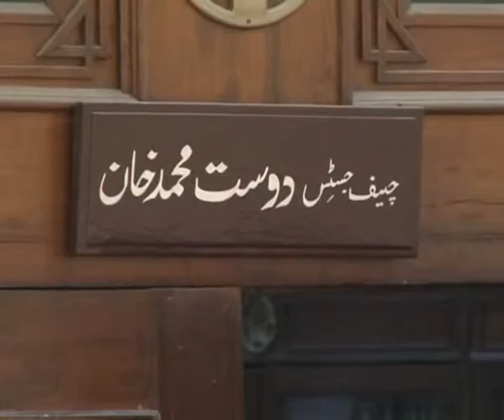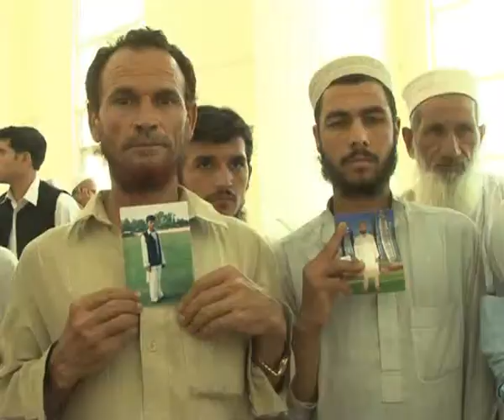Missing People case in phc